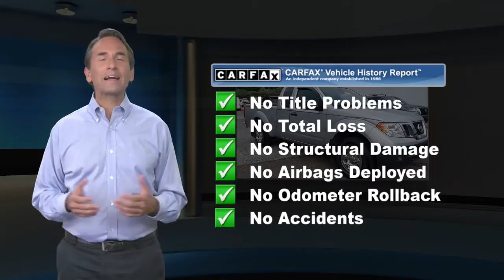Certified 2019 Nissan Frontier S, Glen Mills, PA N21180A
Concordville Nissan

452 Wilimington Pike Rt 202 South

Certified. 2019 Nissan Frontier S I4 2019 Nissan Frontier S in Brilliant Silver Metallic, *NISSAN CERTIFIED*, *USB*.Nissan Certified Pre-Owned Details:* Vehicle History* Includes Car Rental and Trip Interruption Reimbursement* Limited Warranty: 84 Month/100,000 Mile (whichever comes first) from original in-service date* Transferable Warranty* Roadside Assistance* Warranty Deductible: $100* 167 Point InspectionNew Price! CARFAX One-Owner.Recent Arrival! Odometer is 12183 miles below market average!

[RLVID:7978:4d9e1b015c6bd8bf:8217abcf0751638c:1]